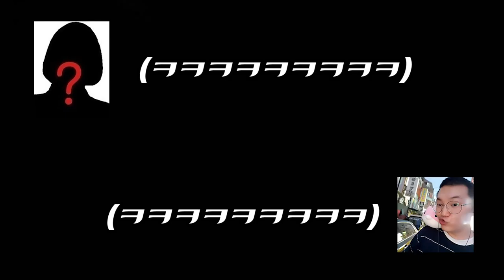의문의 여성한테 우수직원으로 선정됐다고 장난전화가왔습니다 근데ㅋㅋㅋㅋㅋㅋㅋㅋㅋㅋㅋㅋㅋㅋㅋㅋ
생방송은 매일밤 트위치에서 9시 이후 게임방송합니다 !